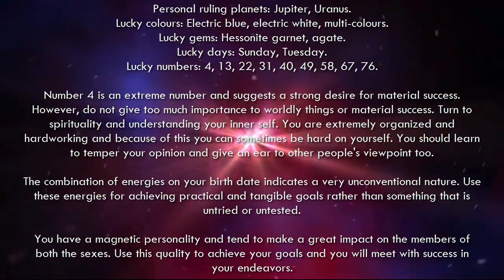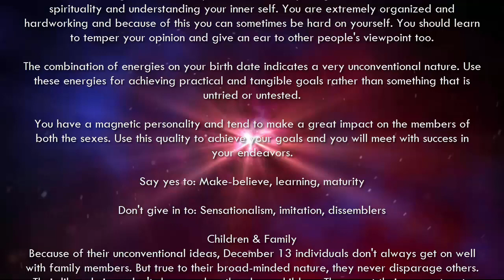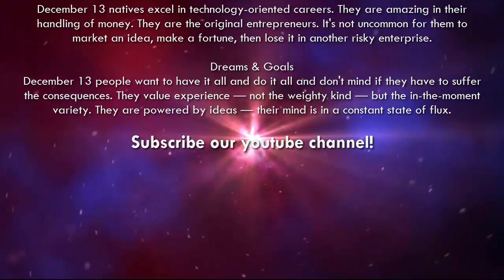December 13 - Birthday Horoscope Personality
Your Free Birthday Horoscopes and Predictions Personality in December. If your Birthday is December 13 and your Zodiac Sign is Sagittarius. Birthday Horoscope for December 13th.